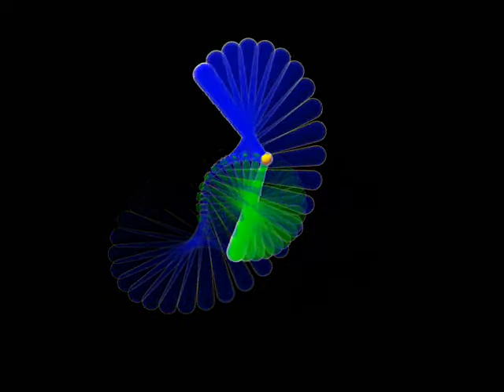For Nevisoul - isolation vs trefoil - hands together timing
Here is another Nevisoul variation:

The timing and direction of the hands is the same, so this may feel similar(~ish) to classic hybrids.